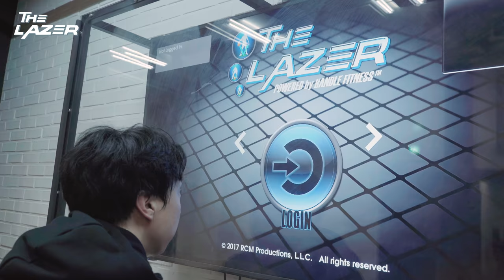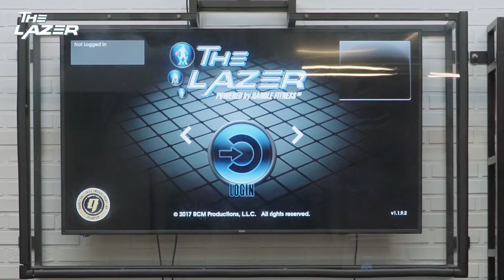세계 최정상 볼 핸들러의 트레이닝 루틴이 궁금하다면? Lazer- 100 Handle Fitness™ Exercise Machine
당신의 볼 핸들링을 담당할, 새로운 트레이닝 코치, 레이저를 소개합니다!

1) 레이저 간략 소개
전 세계의 유명 스킬트레이너와 볼핸들러들의 트레이닝 루틴이 이 레이저에 들어있습니다.  레이저가 제공하는 볼핸들링 프로그램을 잘 따라와주기만 한다면 새로운 경험을 하실 수 있습니다.

2) NBA와 NCAA의 팀들도 사용하는 볼 핸드링 프로그램

NBA의 4개팀

UTAH JAZZ, INDIANA PACERS, DETROIT PISTONS, DALLAS MAVERICKS

NCAA의 18개팀

University of Arizona; UCLA; University of Kentucky;
Michigan State; Ohio State; Kansas State; Stanford University;
University of California at Berkeley; Marquette University;
San Diego State; Indiana University; Notre Dame;
Creighton University; Georgia Tech; University of New Mexico;
University of Iowa, University of Miami; Oregon State

3) 레이저 기계 특징 및 장점

★ 3 LEVELS FOR ALL SKILL SET
초급, 중급, 고급으로 자신에게 맞는 3단계 트레이닝이 가능

★ MANY KINDS OF AVAILABLE TRAINING
다양한 방식으로 가능한 볼 핸들링 트레이닝

테니스볼, 메디슨 볼, 저항 밴드, 재활선수들을 위한 의자, 투볼 등 본인이 원하는 모든 형태의 트레이닝 가능

★ +10,000 DRILLS AND WORKOUT
도합 만개가 넘는 드릴과 운동프로그램

새로운 트레이닝 코치, 레이저를 원하시면 언제나 문의 바랍니다.

*Directed by @Skypyo @ohhyungwook